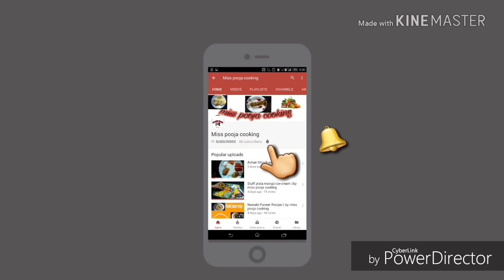Cheese maggi dosa |cheese burst dosa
Hii guys...
Mein mere videos mein aap ko bhut hi asan tarike se cheese maggi dosa banana sikhe augi ghar pr jisse aap bhi bhut ache se cheese maggi dosa  bna sakege..
Cheese maggi dosa banane ke liye hume chahiye.
Ingredients for sauce.
1/2cup milk
2tbsp maida
2tsp butter
Processed cheese 1/2cup
1/4tsp black pwdr
Butter
2tbsp schezwan chutney
1tbsp ketchup
1onion chopped
1tomato chopped
1capsicum chopped
Coriander for garnishing
Mozrilla cheese 1/2cup
Dosa batter
Oil